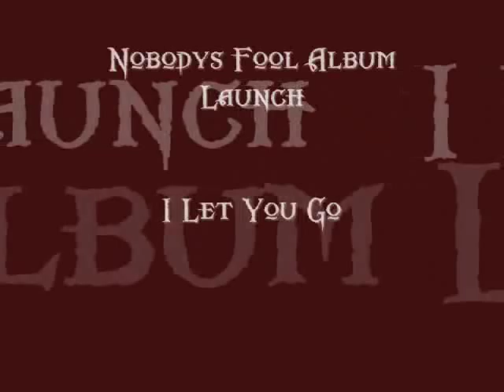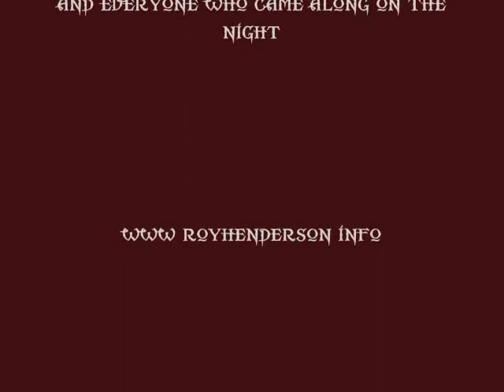Roy Henderson - I Let You Go (with The Sunshine Delay)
From the launch of the "Nobody's Fool" album at The Voodoo Rooms, edinburgh on 7th August 2010